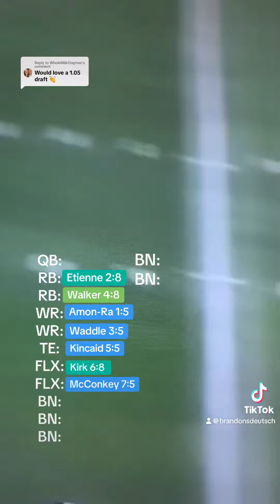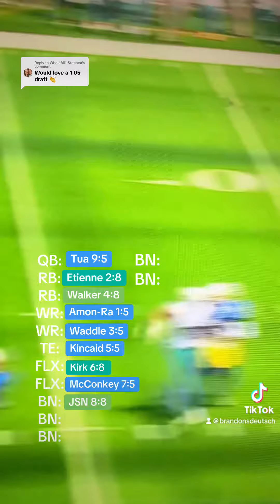Perfect Fantasy Football Draft With The 5th Pick